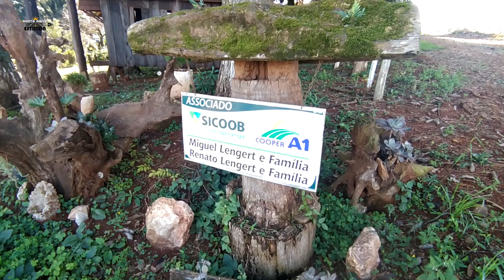Uma réplica com mais de 100 anos nunca visitada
Miguel Lengert com 82 anos de vida é um grande exemplo para todos nós. Ele é natural de Itapiranga e mora em Linha Presidente Becker, onde preserva a história do seu pai e algu7mas peças históricas como a réplica da primeira igreja da comunidade.